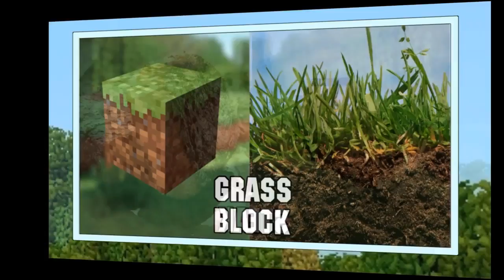Minecraft vs Real Life 2018 HD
Minecraft vs Real Life 2018

Minecraft Items and mobs: tnt, pig, wood, pickaxe and other things in actual life

Thank for looking!